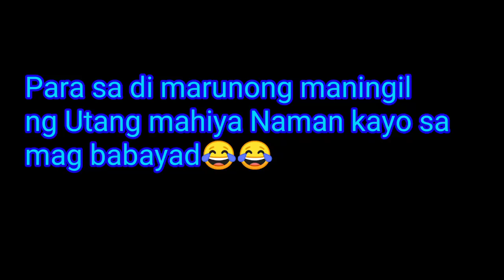Vlog 17: Mahiya ka Naman di ka naniningil NG utang 😂😂